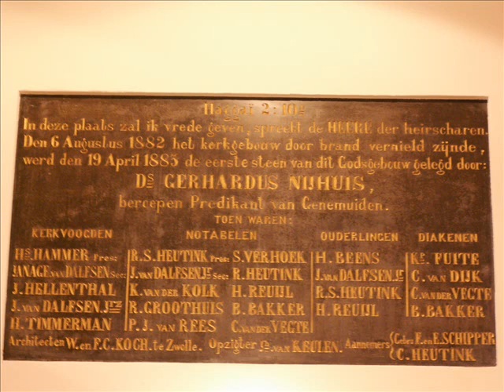Samen in de Naam van Jezus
heffen wij een loflied aan,
want de Geest spreekt alle talen
en doet ons elkaar verstaan.
Samen bidden, samen zoeken
naar het plan van onze Heer.
Samen zingen en getuigen,
samen leven tot zijn eer.

Heel de wereld moet het weten
dat God niet veranderd is.
En zijn liefde als een lichtstraal
doordringt in de duisternis.
't Werk van God is niet te keren
omdat Hij er over waakt,
en de Geest doorbreekt de grenzen
die door mensen zijn gemaakt.

Prijst de Heer, de weg is open
naar de Vader, naar elkaar.
Jezus Christus, Triomfator,
mijn Verlosser, Middelaar.
Vader, met geheven handen
breng ik U mijn dank en eer.
't Is uw Geest die mij doet zeggen:
Jezus Christus is de Heer!